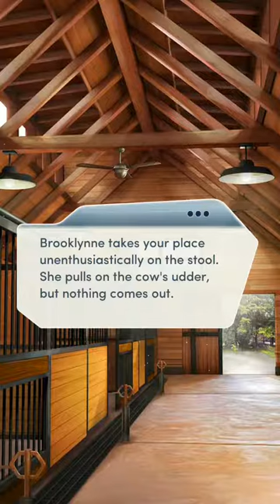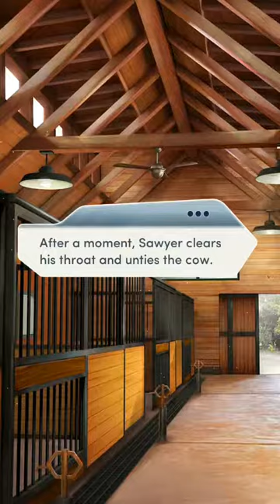Big Sky Country Chapter 2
Big Sky Country

Chapter 2 Moonlight Moonshine

You're invited to dinner with the Oakley clan... but family tensions are running hot!